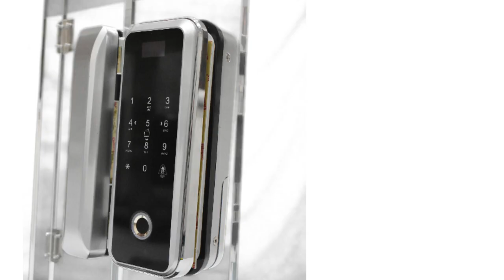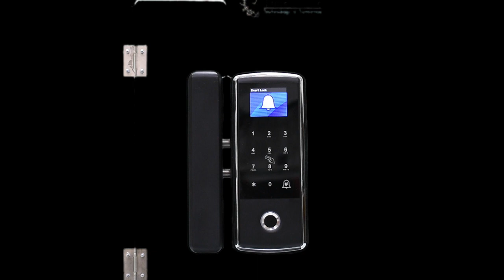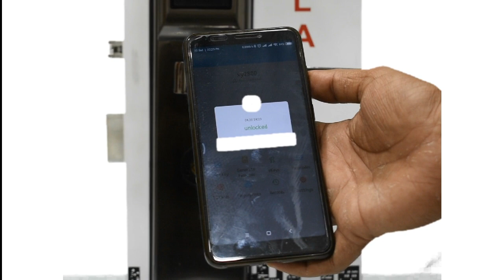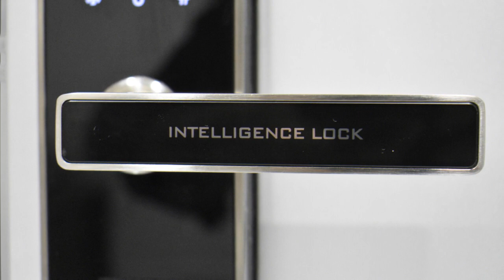e-Time Office Hotel Lock, Villa Lock and Office Locks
e-Time Office Provides complete range of Biometric and Smart Locks for Office. Home and Hotels. Check out featured locks in this video.